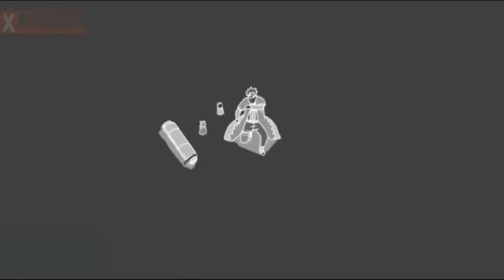Naruto Vs Pain English Subtitles